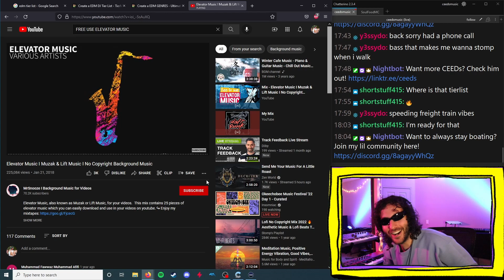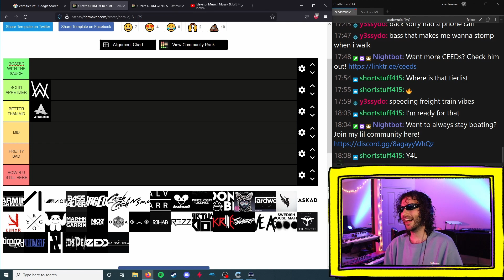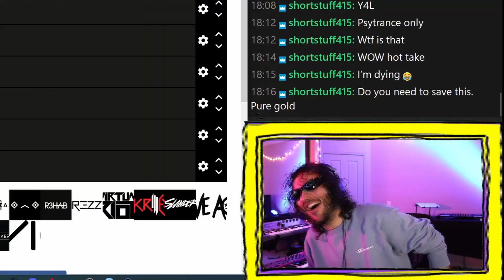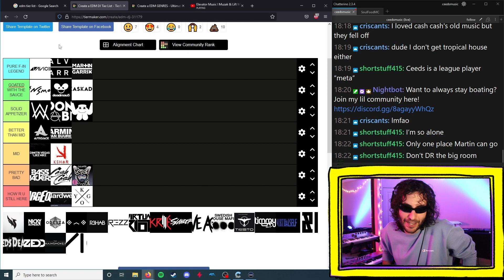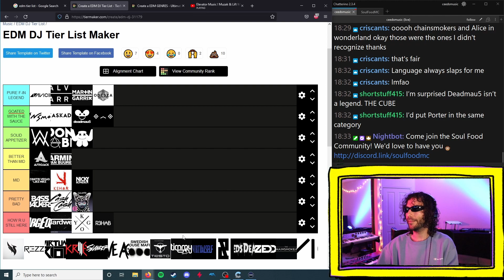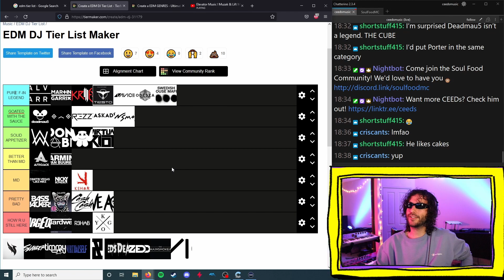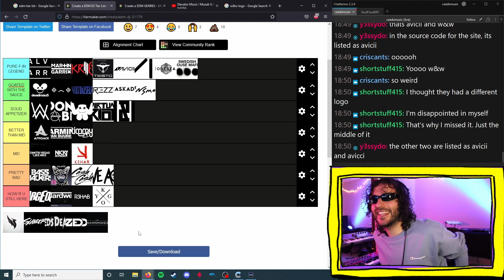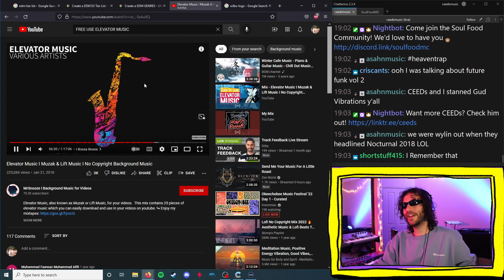EDM DJ TIER LIST - HOT TAKES INCOMING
This past stream, my chat and I ranked the worlds biggest DJs. Ranking from pure LEGENDS to asking how some DJs are still around, there's bound to be hot takes incoming. CHECK IT OUT!

I stream production every Tuesday and Thursday on Twitch starting at 3:30 PM PST! Always able to answer any questions you may have. Come hang out with the community :)